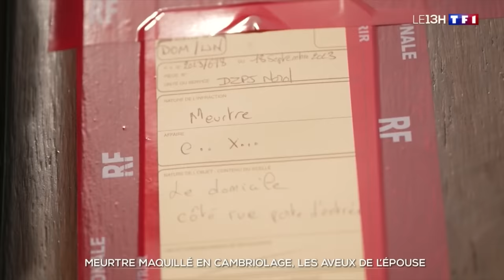Meurtre maquillé en cambriolage à Dunkerque : l'étonnant profil de l'épouse qui a avoué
À Dunkerque, la femme du professeur d’université tué dans la nuit de samedi à dimanche a reconnu le meurtre de son mari au cours de sa garde à vue. Dans une première version, cette conseillère municipale de la ville avait déclaré qu'il avait été poignardé par des cambrioleurs.